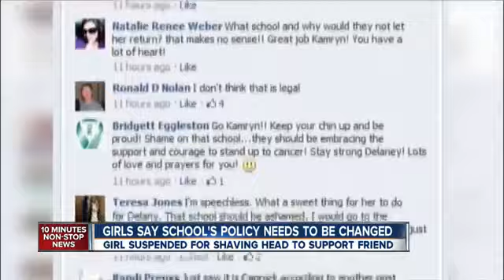❤❤❤ Can Cancer Kids Be Suspended from School for Bald Heads ?